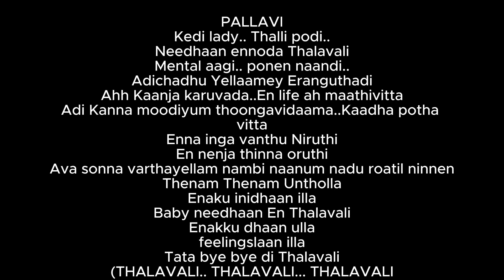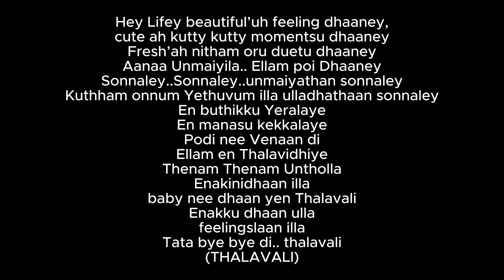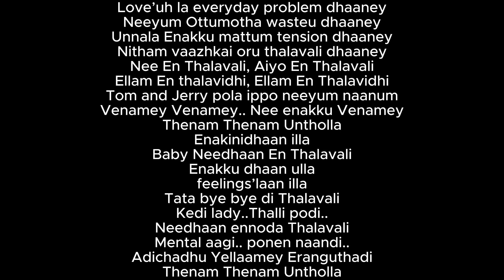Thalavali - | DeAr | GV Prakash Kumar | Aishwarya Rajesh | Anand Ravichandran